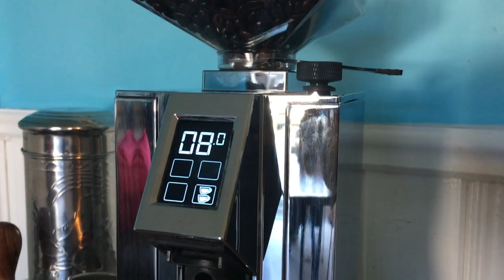Gaggia Classic Pro, Eureka Mignon Specialista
Pulling a double shot with my Gaggia Classic Pro 2019 and Eureka Mignon Specialita grinder.